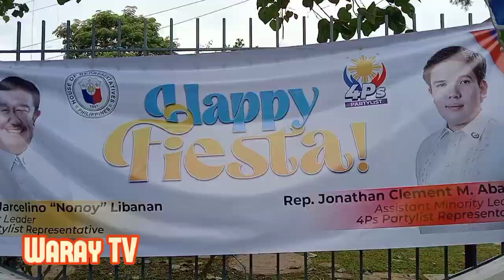ORAS, EASTERN SAMAR 🎇Fiesta, Street, People, Park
Oras Eastern Samar Town Fiesta vesper day.